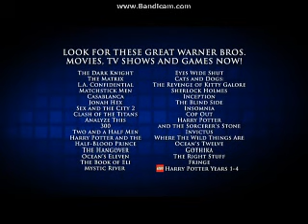Opening To Legend Of The Guardians:The Owls Of Ga'Hoole 2010 DVD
Here Is The Opening To Legend Of The Guardians:The Owls Of Ga'Hoole 2010 DVD And Here Are The Order:
1.FBI Anti-Piracy Warning Screen
2.1997 Warner Home Video Logo
3.Yogi Bear Trailer
4.Cats & Dogs:The Revenge Of Kitty Galore Trailer
5.The Looney-Tunes Show Promo
6.WB Insider Rewards Promo
7.Legend Of The Guardians:The Owls Of Ga'Hoole Video Game Promo
8.Lego Universe Video Game Promo
9.DVD Menu
10.MPAA Rating Screen
11.Warner Bros. Pictures Logo
12.Village Roadshow Pictures Logo
That's All.